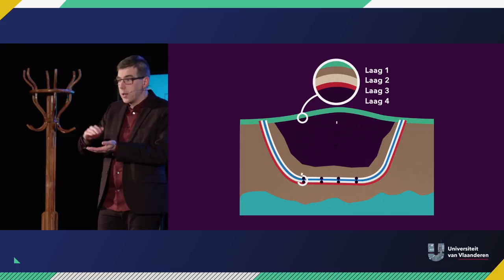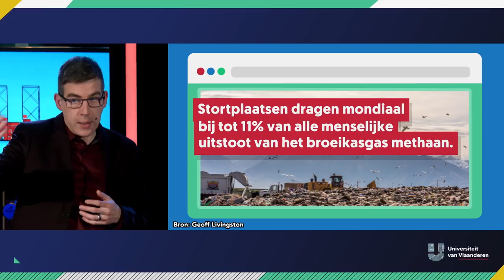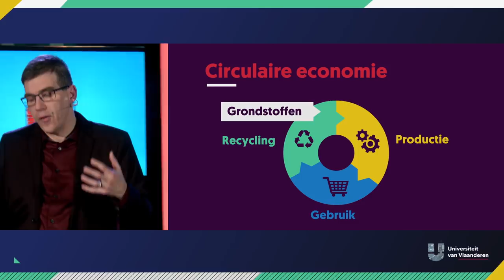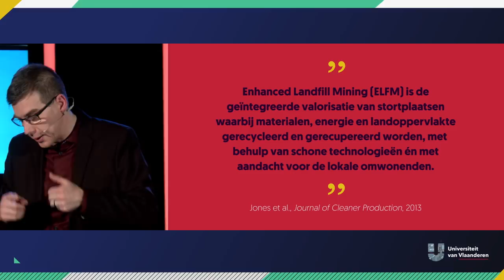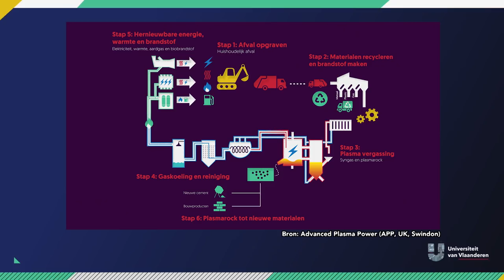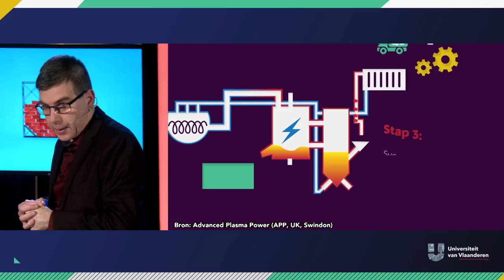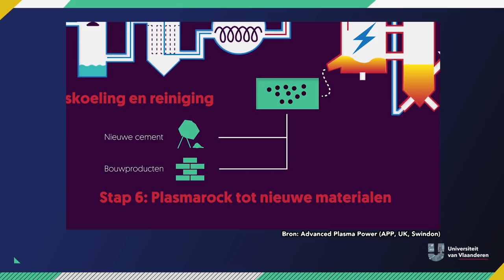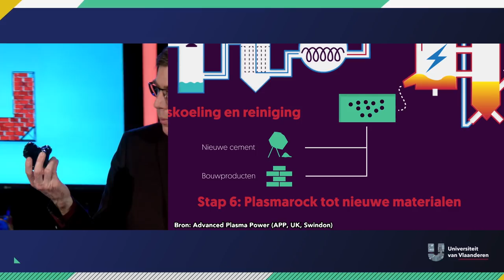Ligt er een fortuin op onze stortplaatsen?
Zowel in Vlaanderen als in Europa liggen nog heel wat stortplaatsen. Op veel van die stortplaatsen kwam een laag grond te liggen en zeverdwenen uit het geheugen van de mensen. Vaak kwamen er natuurgebieden op, maar ook huizen. Wist je bijvoorbeeld dat Kessel-Lo deels op zo'n stortplaats is gebouwd? Maar... Peter Tom Jones, doctor in de industriële ecologie, raadt de overheid aan deze stortplaatsen dringend te saneren. Want het zijn vervuild - slecht voor het milieu én voor de klimaatopwarming. En het goeie is dat een sanering geen geld moet kosten maar kan opbrengen! Er valt namelijk zowel bouwmateriaal, een milieuvriendelijk cement en brandstof uit die oude stortplaatsen te halen. Enhanced Landfill Mining heet dat. Hoe dat mogelijk is komt je te weten door snel op de play-knop te klikken.